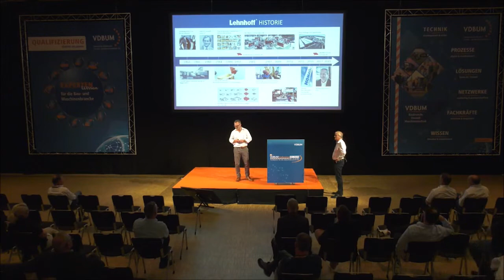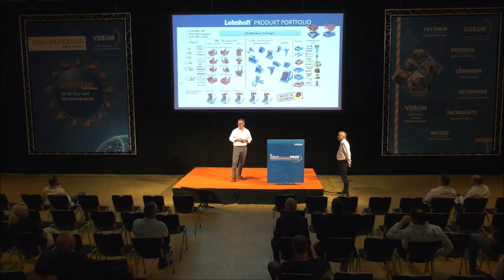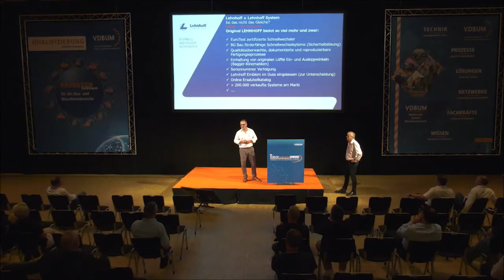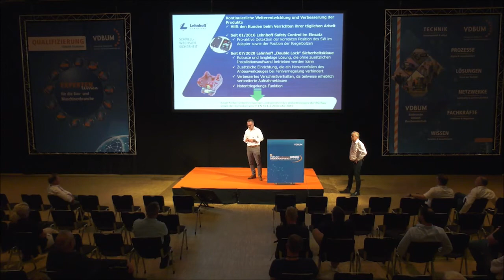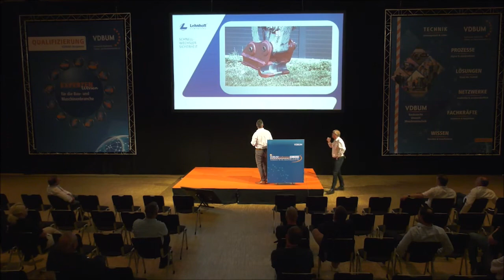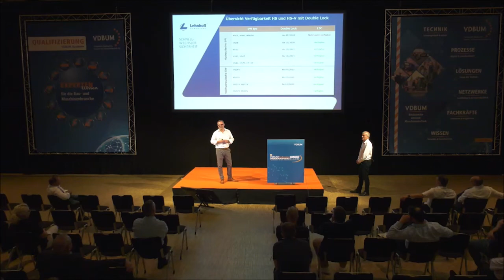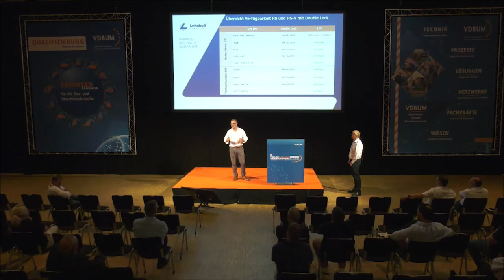50. VDBUM Großseminar in Willingen, Partnervortrag der Fa. Lehnhoff.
50. VDBUM Großseminar 2022 in Willingen, Fachvortrag der Fa. Lehnhoff.